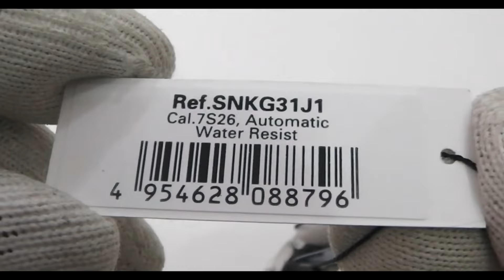SEIKO 5 Series SNKG31J1 Japan Limited Model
SEIKO 5 it's one of the best watches you can buy. It's not only one of the cheapest automatics out there, it also comes with an in-house movement developed by Seiko: the 7S26.
The Seiko 5 is also steeped in horological history. When it stepped onto the scene in 1963, it was revolutionary. Seiko set out to build a watch with five attributes, from which the watch gets its name: a self-winding automatic movement, resistance to water, a day-date in a single window, a recessed crown, and a durable case.

FOLLOW US